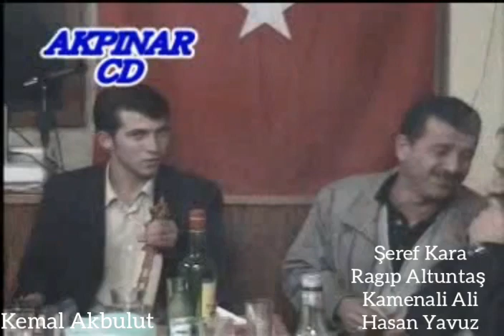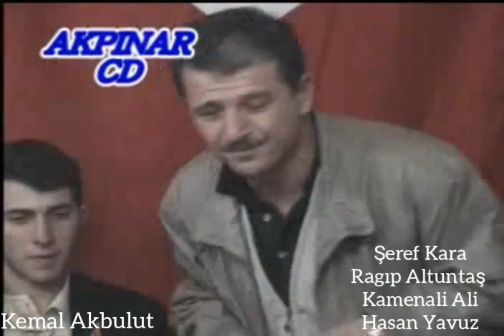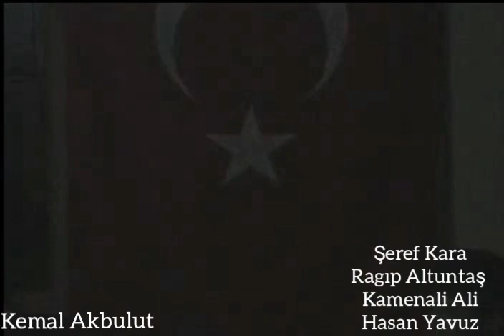Şeref- Ragıp- Ali - Hasan / Maçka Muhabbet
Kanalıma ait videoların bir başka YouTube kanalında paylaşılması yasaktır. Seref - Ragip - Ali - Hasan / Maçka Muhabbet
AKBULUT KASETÇİLİK / AKÇAABAT